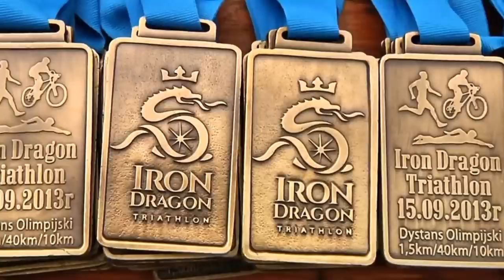Iron Dragon 2013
Iron Dragon zawody triathlonowe na dystansie olimpijski, które odbyły się w dniu 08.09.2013 r.. Zalew "Na Piaskach" Budzyń-Cholerzyn.

Unlimited Triathlon Club